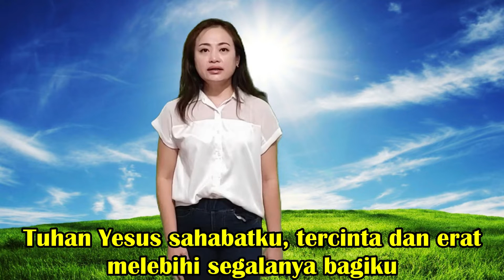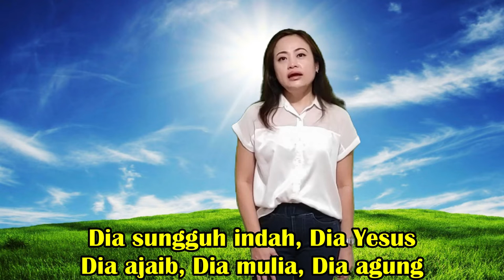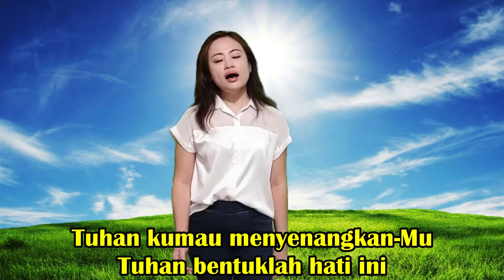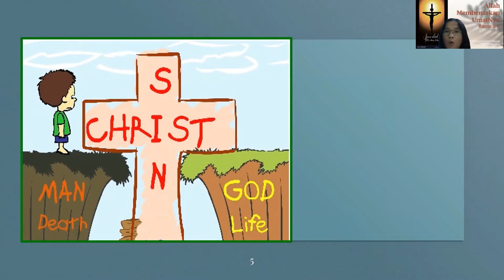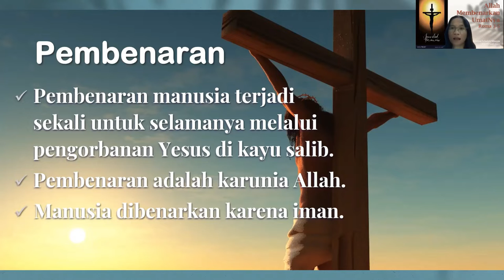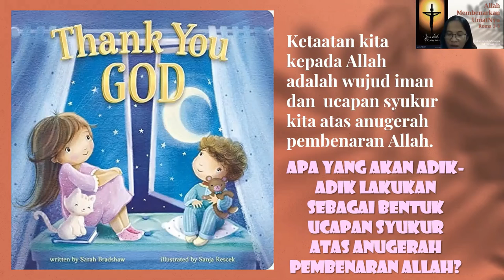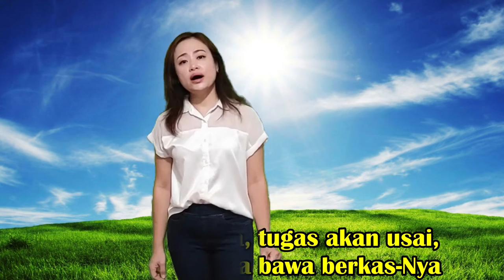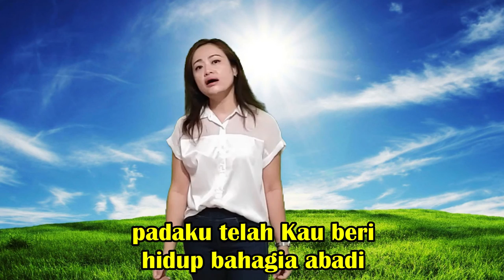Sekolah Minggu Kelas 5-8 "Allah Membenarkan Umat-Nya" | 6 Februari 2022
Tema: Allah Membenarkan Umat-Nya

Pencerita: Kak Bora
Liturgos: Kak Rina, Kak Fifi